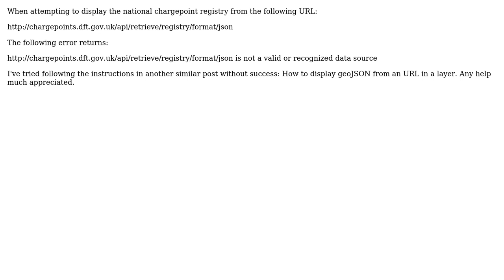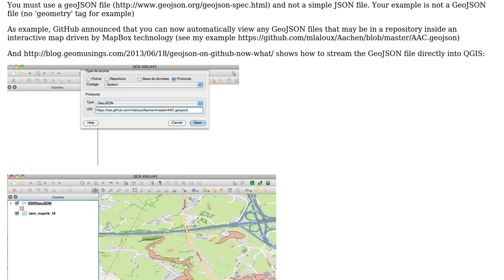GIS: JSON URL won't open in QGIS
With thanks & praise to God, and with thanks to the many people who have made this project possible! You are responsible for your own actions.